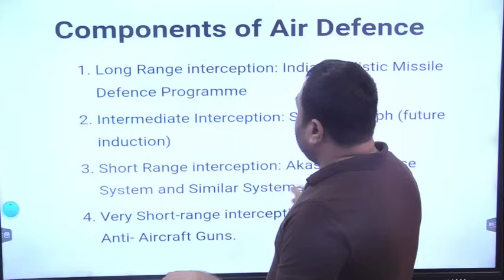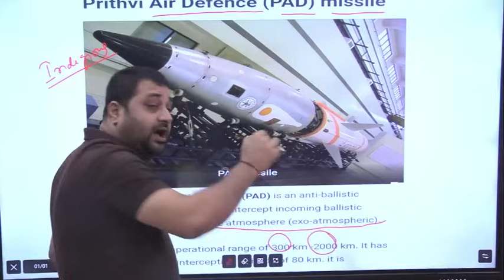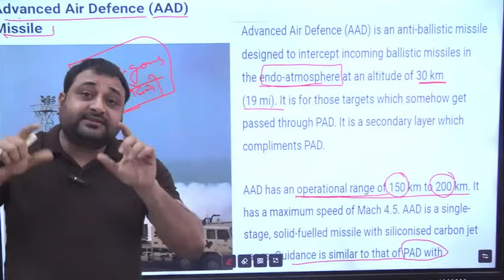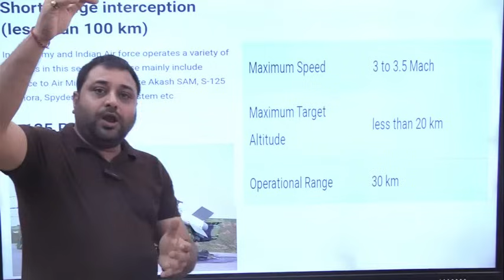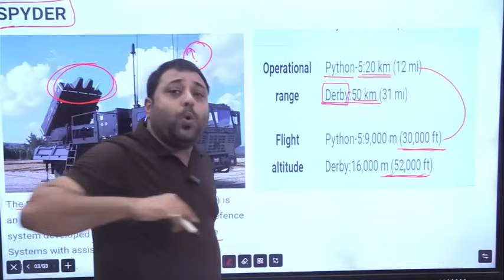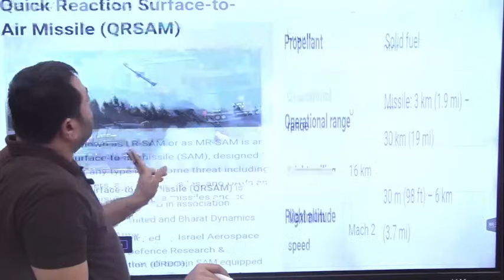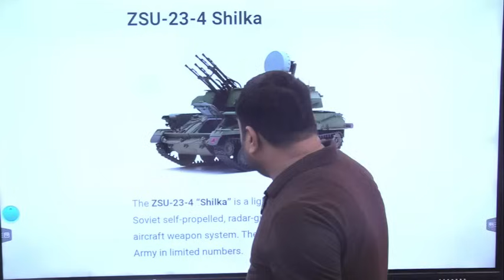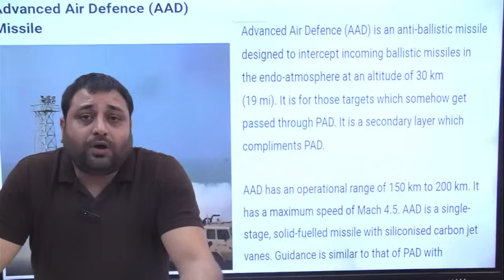भारत के सबसे खतरनाक AIR DEFENCE SYSTEM जो रोक सकते है हमास जैसे हमले को || भारत कितना है तैयार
क्या भारत रोक पायेगा इजराइल जैसे हमले को ,भारत कितना है तैयार ,भारत के पास कितने AIR DEFENCE SYSTEM
इजराइल - फिलिस्तीन दुनिया का भीषण युद्ध
इजराइल - फिलिस्तीन का पूरा इतिहास
कौन सा देश  किस तरफ
जराइल - फिलिस्तीन दुनिया का भीषण युद्ध
इजराइल हमास युद्ध
इजराइल हमास युद्ध लाइव